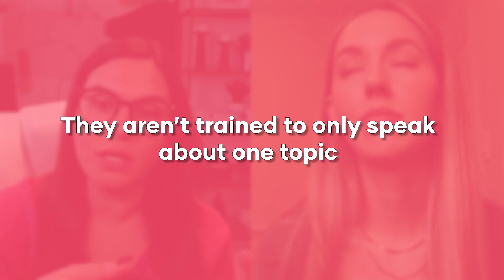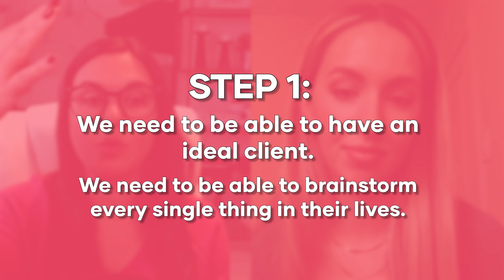Short Form Videos Secrets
This is a conversation that I have been waiting to have, and I am selfishly very excited to have Laura Bitoiu because I am about to pick her brain on all things short-form content, we’re talking about reels.

It’s going to be full of actionable tips that you can do right away so make sure you have your notebook and pen to take down notes with.

HERE ARE SOME KEY POINTS IN THIS EPISODE:
(2:28) – The Power of Short Form Videos And How It Works On Each Platform
(8:53) – Things You Need to Do Before Creating Short-Form Videos
(15:30) – How to Build Awareness to Your Audience
(19:25) – Difference Between Awareness and Interest
(22:55) – What Does the Desire Content Looks Like
(28:55) How You Can Sell Using Short-Form Content

MORE ABOUT LAURA:
Laura Bitoiu is a social media expert who teaches entrepreneurs how to use Instagram Reels to grow their business. Since launching her company B Squared Social in 2018, she’s helped thousands of people—from artists and photographers to CEOs and surgeons—connect with their ideal audience via Reels and convert them into lifelong customers.

B Squared Social Batching Workflow to get you started on batch creating your reels

How We Can Work Together

Join Zero To Clients - The most personalized business coaching program for new practitioners and coaches who want to bottle their brilliance and go from zero to clients in 6 months or less.

Access the FREE Course for Practitioners & Coaches - The 4 Simple Steps to Create & Fill Your First Online Coaching Program (w/o an email list, social media following, or tech know-how)

Want to get notified when I release new episodes so you don’t miss a thing?

It would mean the world to me if you’d leave a rating and review. I’d love to know what you think of the podcast and how I can make it better for you. Plus iTunes tells me that podcast reviews are really important and the more reviews the podcast has the easier it will be to get the podcast in front of more people, which is the ultimate goal.

Here are some ways to enjoy more FREE resources and content from Lori & The Wellness Business Hub.

Join the FREE Facebook community

Follow Lori on Instagram